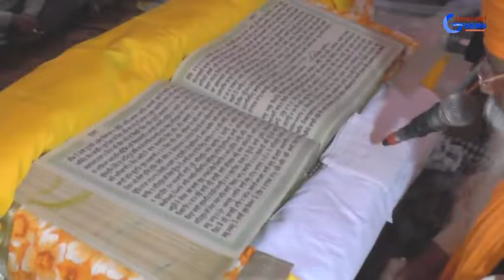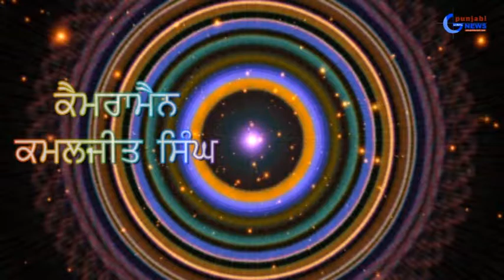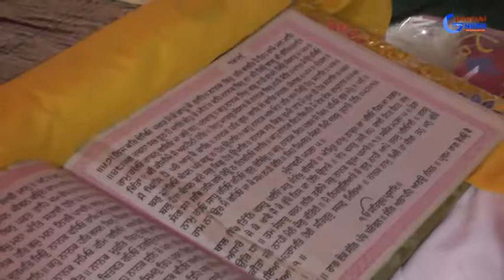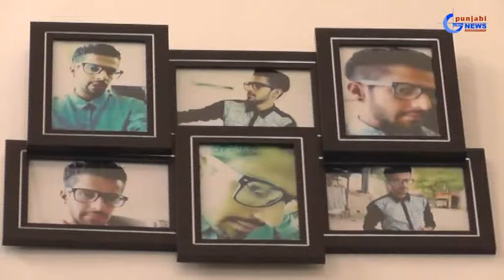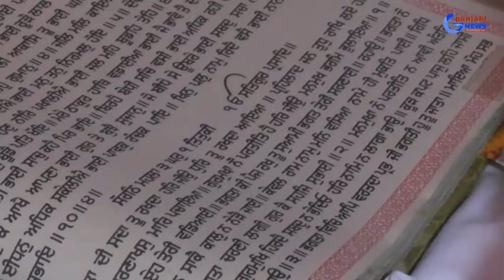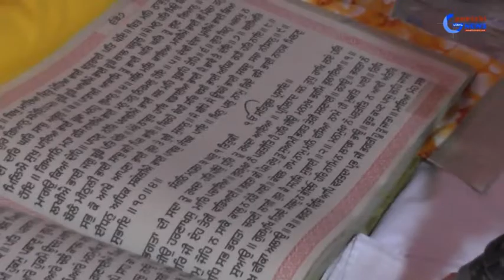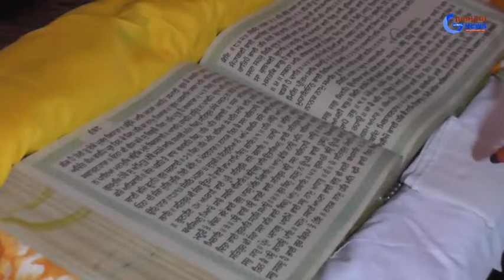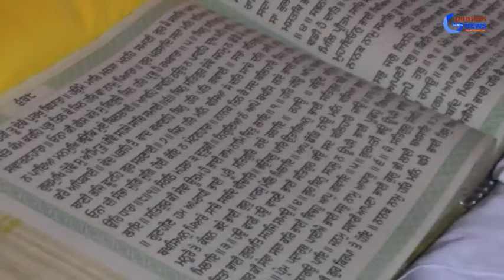847 06 01 2017 Bhog Sw Harmanpreet Singh Heer Pind Wadala Pakka (H S P ) DVD